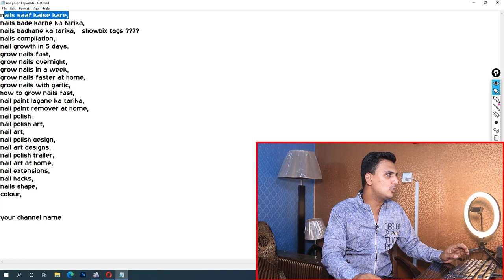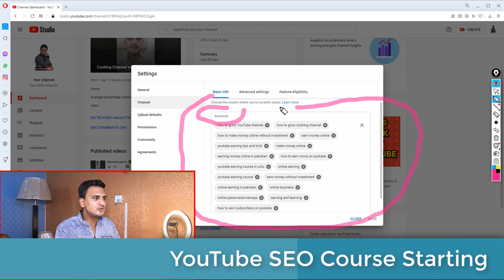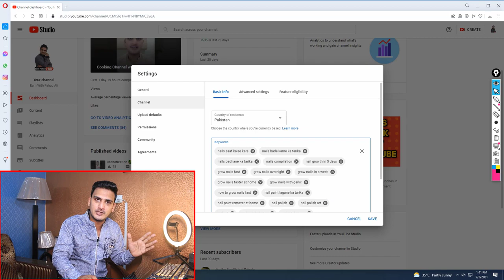Grow Nail Polish YouTube Channel fast | How to Grow Nail Polish YouTube Channel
In This Video I Will Gonna Tell You About Grow Nail Polish YouTube Channel fast | How to Grow Nail Polish YouTube Channel | Grow Fast,
Agar apka youtube channel hei Nail Polish per to ajj mein apko batao gak apka Nail Polish youtube channel fast kis tarah se grow hoga,
New youtuber bahut sare mistake karte hain apne Nail Polish youtube channel mein jis ki waja se apka Nail Polish youtube channel grow nahi hota hei,
Ager app apne Nail Polish youtube channel ki videos per view or subscriber lena chahte hain to aapko is video mein detail k sath method bataya hai hai aap kis tarah se apne Nail Polish youtube channel ko grow kar sakte hain.
is video mein mene apko trending tags diya hai nail polish youtube channel k

1- How to Grow Nail Polish YouTube Channel fast
2- Grow Nail Polish YouTube Channel fast
3- Grow Fast Channel
4- Nail Polish Channel kaise grow kare
5- Nail Polish Channel kaise grow kare
6- Nail Polish Channel kaise grow kare
7- Nail Polish Channel ko grow kaise kare
8- Grow YouTube Channel Fast
9- Nail Polish YouTube channel trending tags

Welcome to ( Fahad Ali Academy ) FahadAliAcademy YouTube Channel And In This Channel I Will Make Videos About Online Earning, Tech, Freelancing, Multi-Millionaire Businessman, and Investor.

Promotion Contact Only WhatsApp And YouTube Course  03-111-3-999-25

 ►snack video:►►► Fahad Ali Academy

Grow Art paint Craft YouTube Channel fast | How to Grow Art paint Craft YouTube Channel | Grow Fast

ART Painting Channel Grow Fast | How to Grow a Successful Art Channel on YouTube | Grow Fast ART

How to find channel name on YouTube | how to select best YouTube channel name | Channel name ideas

Grow Cooking Food Channel